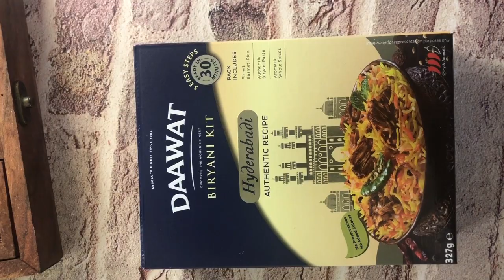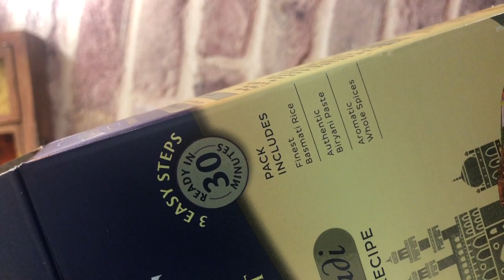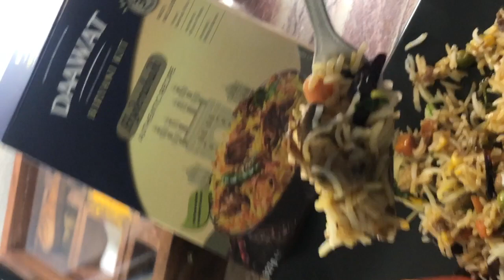૩૦ મિનિટ માં બનાવો વેજ હૈદરાબાદી બિરયાની દાવત ની રેડી કીટ થી | Veg Daawat Hyderabadi Biryani Kit